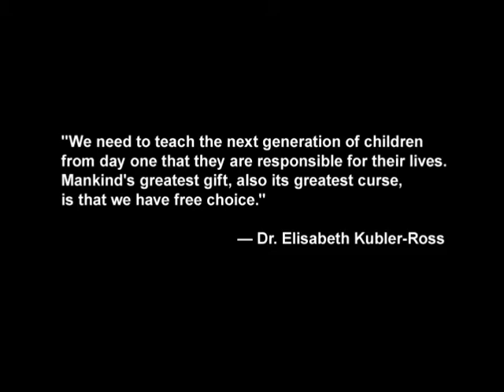What's Up With Yuk? The Story Behind the Book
Video by Penfield TV: What's Up with a Yuk? is a wordless art book that hopes to give children and adults the guidance to making good choices. To learn more, sit down with the creators, Nannette Nocon and John Kastner, with appearances by Anne C. Coon, Bleu Cease, Karl Wessendorf and Pam Bregenzer. Narrated by Tom Cummings.